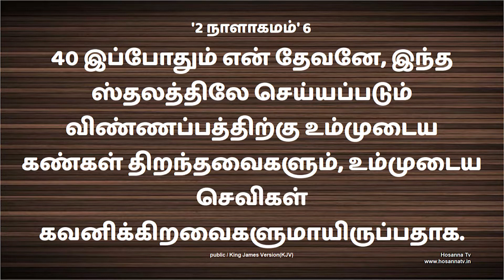17-19-2021 | மன்னிப்பு | தினம் ஒரு வாக்குத்தத்தம் | 2 நாளாகமம்-6:39,40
175

Dear friends. This is a valuable time to meet all our friends through this site who
really takes interest to know about us. Bro.M.Arockiaraj is a third generation
business men emerged from Virudhunagar district, South Tamil Nadu. This district is
 known for match industries and fireworks. Celebration often starts from Virudhunagar
district as it is the source for whole India for the celebration of light festival.
Likewise a star which reflected the word of God brought a new light into the heart of
Bro.M.Arockiaraj according to 2 Tim 1.11, “Whereunto I am appointed a preacher,
and an apostle, and a teacher of the Gentiles.”This was the call given by God that
he may expel the darkness of the world. In the year 2005, he committed his life as a
full-time evangelist with gifts of prophecy and healing. He travels down to different
 parts of the world to bring inner and physical help to broken souls.
• In the year 1993, his life was crowned with a pearl.
She is Hema Arockiaraj a pharmacist who comes from a police officer background family.
She was educated in Chennai and did her bachelor of pharmacy degree in Trichy.
 In the year 1998, God called her as a full-time worker with an apostolic anointing
to break down the bondages of the people. From then, she started to penetrate into
the darkened villages with the good news. Spiritually, Socially and Culturally bonded
villages that delivered with the word of God and thereby hundreds of Churches are born into
this world. According to Deuteronomy 14:29, “And the Levite,
(because he hath no part nor inheritance with thee,) and the stranger, and the fatherless,
and the widow, which are within thy gates, shall come, and shall eat and be satisfied;
that the LORD thy God may bless thee in all the work of thine hand which thou doest.”
she started to feed the fatherless and widows and now she is blessed with hundreds
of fathers and mothers. As a family, they are echoing the word of God through varied
 methods across the globe. They are blessed with 3 daughters and their children are a
great support to God’s work. Joshua 24:15 “…as for me and my household, we will serve the LORD.”

𝐅𝐨𝐫 𝐅𝐮𝐫𝐭𝐡𝐞𝐫 𝐂𝐨𝐦𝐦𝐮𝐧𝐢𝐜𝐚𝐭𝐢𝐨𝐧:
𝐂𝐡𝐞𝐧𝐧𝐚𝐢 𝐀𝐝𝐝𝐫𝐞𝐬𝐬
Hosanna TV
No 87/4, Sambu prasath avenue,
Arcot road
Vadapalani (Opp Adyar Ananda Bhavan)
Chennai – 600026
𝐒𝐚𝐭𝐭𝐮𝐫 𝐀𝐝𝐝𝐫𝐞𝐬𝐬
Hosanna TV

𝐓𝐨 𝐒𝐮𝐩𝐩𝐨𝐫𝐭:
• We would be really encouraged and blessed if  you could support our feeding centre ministries & free tuition ministries.
For the word very clearly says that supporting needful people is equal to lending to god directly.
 As you support this ministry you shall be blessed according to Isaiah 61:9 “their descendants will be known
 among the nations and their offspring among the peoples. All who see them will acknowledge that they
are a people the lord has blessed. ” for supporting one feeding centre for the whole month to give
food for 12 people every day. Costs Rs 6000 per month to support one hunger person everyday cost Rs 600.
You can send your generous offering directly to our bank through online transfer.

𝐁𝐀𝐍𝐊 𝐃𝐄𝐓𝐀𝐈𝐋𝐒 :
𝐀/𝐂 𝐍𝐀𝐌𝐄 : 𝐌.𝐀𝐑𝐎𝐂𝐊𝐈𝐀𝐑𝐀𝐉
𝐀/𝐂 𝐍𝐎 : 𝟏𝟎𝟏𝟖 𝟎𝟏𝟎𝟎 𝟎𝟎𝟎 𝟖𝟗𝟎𝟏
𝐁𝐀𝐍𝐊 : 𝐈𝐍𝐃𝐈𝐀𝐍 𝐎𝐕𝐄𝐑𝐒𝐄𝐀𝐒 𝐁𝐀𝐍𝐊
𝐁𝐑𝐀𝐍𝐂𝐇 : 𝐒𝐀𝐓𝐓𝐔𝐑
𝐈𝐅𝐒𝐂 𝐂𝐎𝐃𝐄 : 𝐈𝐎𝐁𝐀𝟎𝟎𝟎𝟏𝟎𝟏𝟖

(𝐎𝐑)

𝐀/𝐂 𝐍𝐀𝐌𝐄 : 𝐇𝐎𝐋𝐘 𝐒𝐏𝐈𝐑𝐈𝐓 𝐌𝐈𝐍𝐈𝐒𝐓𝐑𝐈𝐄𝐒
𝐀/𝐂 𝐍𝐎 : 𝟏𝟎𝟏𝟖 𝟎𝟏𝟎𝟎 𝟎𝟎𝟎 𝟔𝟏𝟕𝟖
𝐁𝐑𝐀𝐍𝐂𝐇 : 𝐒𝐀𝐓𝐓𝐔𝐑
𝐈𝐅𝐒𝐂 𝐂𝐎𝐃𝐄 : 𝐈𝐎𝐁𝐀𝟎𝟎𝟎𝟏𝟎𝟏𝟖